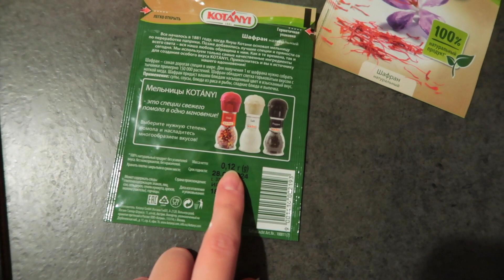ДОМАШНИЙ ВЛОГ | Пеку шафрановые булочки Lussekatter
С прошедшими вас праздниками!

П О С М О Т Р Е Т Ь   Е Щ Е //

Frolic by E's Jammy Jams (YouTube library)

Дисклэймер1: За оскорбления в комментариях меня или других людей – бан.
За мат – бан.
За обесценивание другого мнения – бан.
За распространение ложной информации обо мне и моем канале – бан.
Мой канал – это как мой дом, я не буду терпеть ничего того, что не стала бы терпеть в своем доме.

Дисклэймер2: Я не могу гарантировать, что все косметические продукты и продукты для ухода, которые я рекомендую, подойдут Вам. Я использую только продукты, которые лично мне нравятся и подходят, после того как протестирую их на себе, но у нас у всех разная кожа и аллергия может появиться на все, что угодно. Если возможно, тестируйте продукт на себе перед покупкой.

* Мой реферальный код на OZON - OZONK25B8 (если вы им воспользуетесь я получу небольшое вознаграждение)